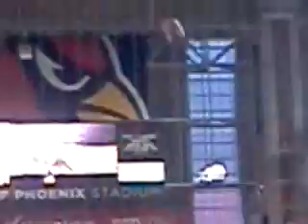josh n nikcy az cardinals vs broncos az won 9-1-11